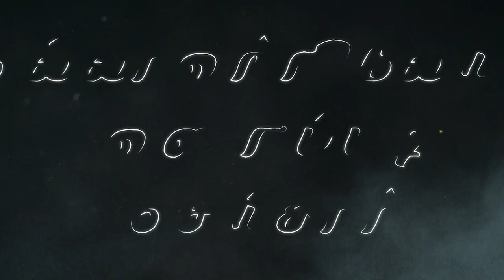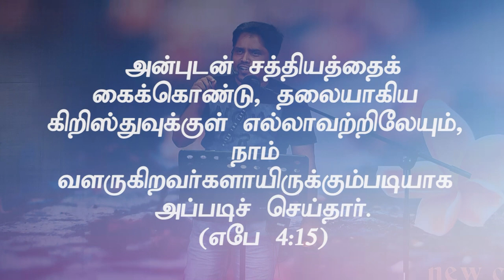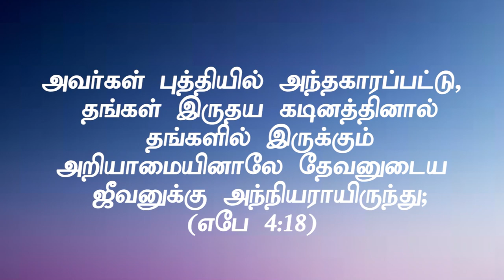"எல்லாவற்றிலேயும் வளரும்படி செய்தார்"(HD) Nov 12th 2021 Today's Promise with Bro.D.J(DD2424)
Bank Account Details:
Bank Name              :  HDFC
A/C Name                :  HOLI FOUNDATION
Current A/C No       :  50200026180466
IFS Code                  :  HDFC0002409
Branch                     :  BYE PASS ROAD
                                      MADURAI

Bank Account Details:
Bank Name              : STATE BANK OF INDIA
A/C Name                : BALU JUSTIN RAJ
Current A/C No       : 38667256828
IFS Code                  : SBIN0013158
Branch                     :  VILANGUDI
                                      MADURAI